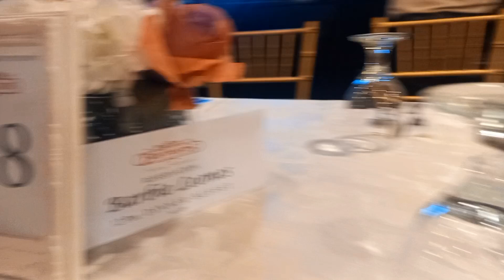Barbara's Heritage Restaurant with show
Celebrating Masters wedding anniversary with the family at Barbara's heritage restaurant in Intramuros Manila. Dinner buffet cost 1500 pesos per person and starts at 630 pm.